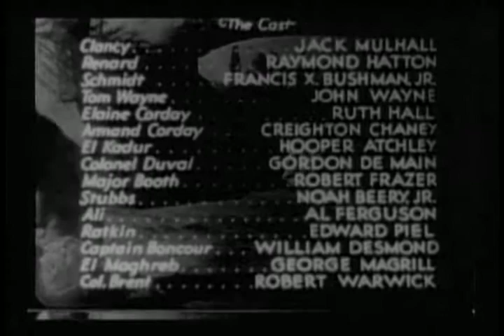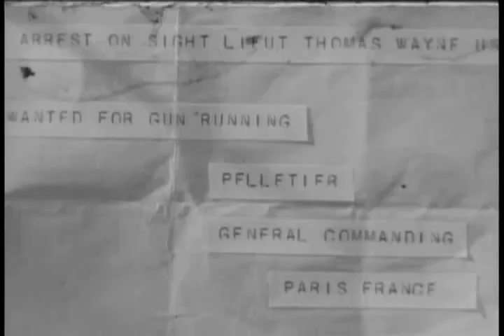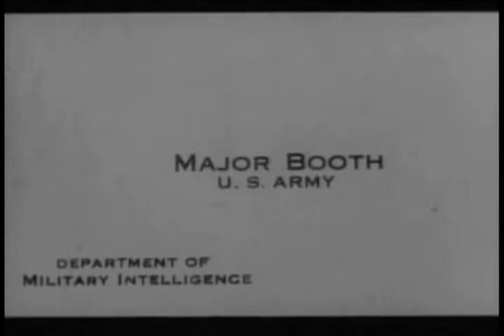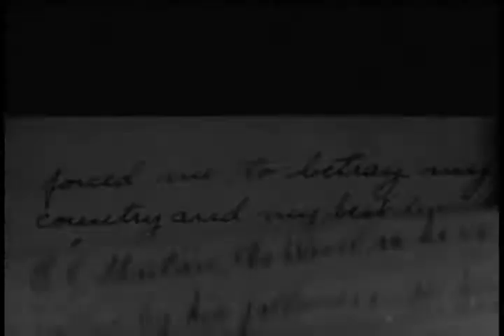John Wayne Movie Serials--Three Musketeers--EP2 One for All and All for One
In the harsh deserts of Northern Africa, the French Foreign Legion provides a military presence. When Lt. Tom Wayne (John Wayne)) is framed for the murder of Armand Corday (Lon Chaney, Jr., the brother of his fiancé (Ruth Hall). He vows to capture the real killer, a mysterious Arab terrorist known only as El Shaitan.

Cast
John Wayne as Tom Wayne
Ruth Hall as Elaine Corday
Jack Mulhall as Clancy
Raymond Hatton as Renard
Francis X. Bushman, Jr. (Ralph Bushman) as Schmidt
Noah Beery, Jr. as Stubbs
Al Ferguson as Ali, chief henchman
Hooper Atchley as El Kadur
George Magrill as El Maghreb
Edward Peil, Sr. as Ratkin
Gordon de Main as Colonel Duval
William Desmond as Captain Boncour
Robert Warwick as Colonel Brent
Creighton Chaney (Lon Chaney, Jr.; credited as Armand Corday)
Robert Frazer as Major Booth.